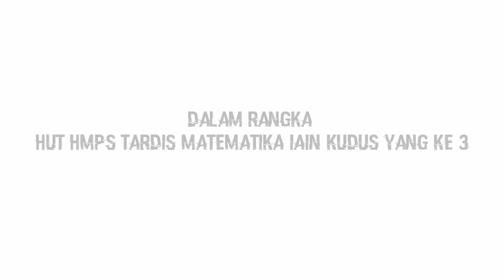PENAMPILAN FINALIS CIPTA DAN BACA PUISIS | HUT HMPS TADRIS MATEMATIKA IAIN KUDUS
✨Assalamu'alaikum wr.wb✨
Berikut adalah video dari pembacaan puisi yang dilombakan dalam LOMBA CIPTA dan BACA PUISI HMPS TADRIS MATEMATIKA KE-3, dengan urutan vidio:

1. Sholichah Noor Fitriyani (TM A'17)
2. Marfu'atul Mahiroh (TM A'20)
3. Nor Fitrianingsih (TM B'19)
4. Achmad Fandy S. (TM B'17)
5. Rohmalia (TM A'18)